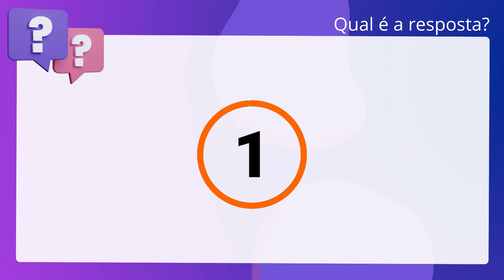QScon Direito: [Art. 94, LC Estadual 317/05 - SC] Texto de Lei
Art. 94, LC Estadual 317/05 SC | Texto de Lei

De acordo com a Lei Complementar Estadual 317/2005 (Dispõe sobre a organização e. o funcionamento da Procuradoria Geral do Estado, o regime jurídico dos. Procuradores do Estado e estabelece outras providências) é correto afirmar que é. facultativa a abertura de concurso de ingresso na carreira quando o número de. vagas atingir um oitavo do total dos cargos de Procurador do Estado.

Gabarito: Falso